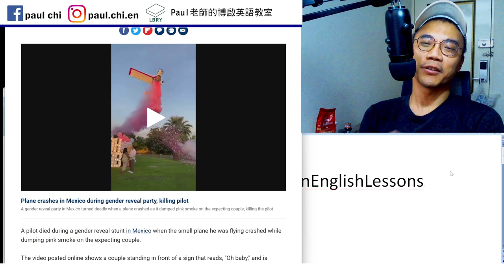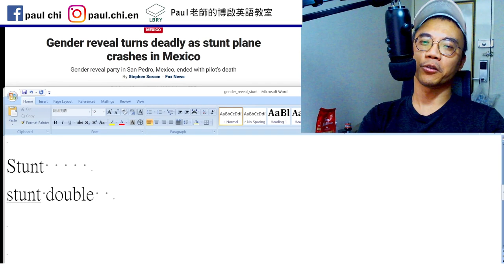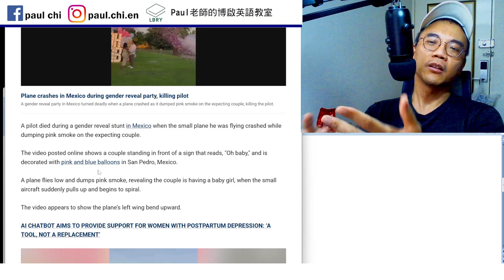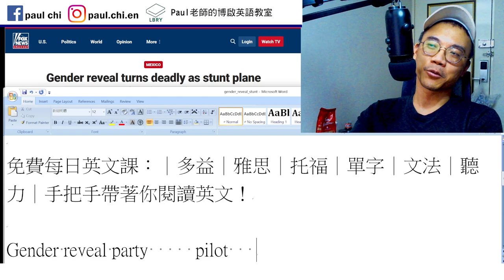【ep 784】什麼是性別揭曉派對?｜多益｜雅思｜托福｜單字｜文法｜聽力｜手把手帶著你閱讀英文！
Notes:

免費每日英文課：什麼是性別揭曉派對?｜多益｜雅思｜托福｜單字｜文法｜聽力｜手把手帶著你閱讀英文！

Gender reveal party     pilot

Stunt
stunt double

LBRY: Paul老師的糟糕英語教室